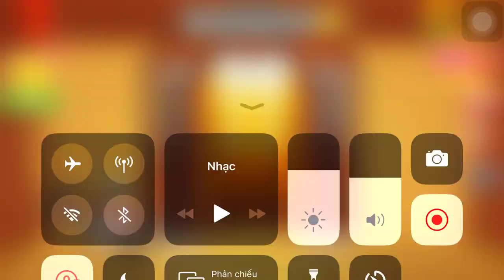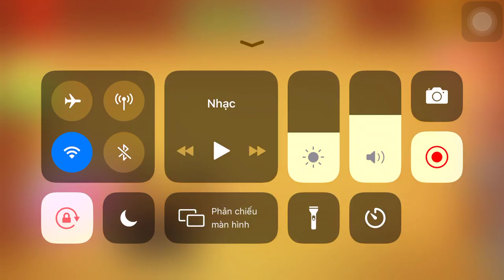Jack O' Lantern Vs The Buddy| Kick The Buddy